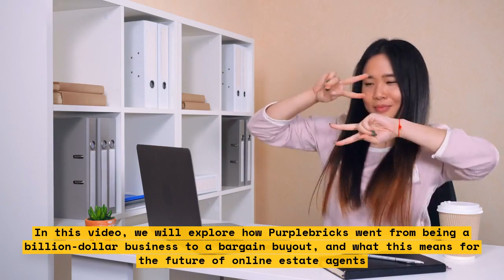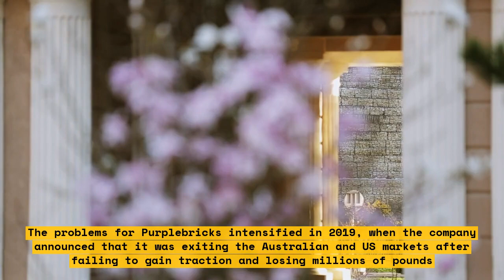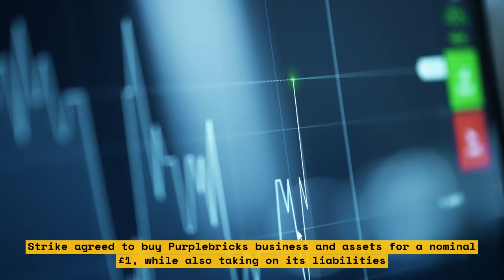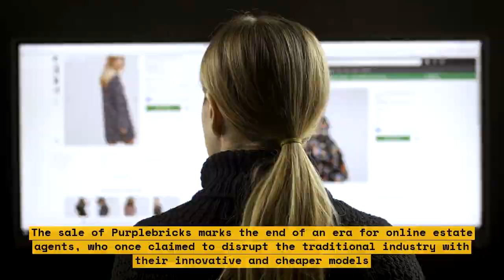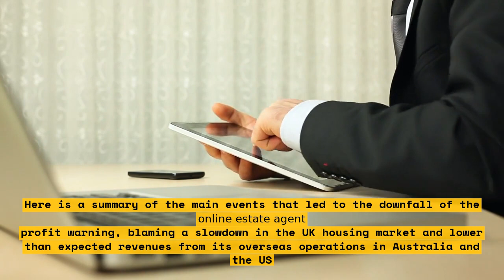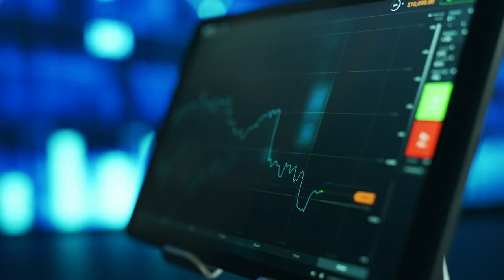How Purplebricks' Fate Sealed the Coffin for 750 Jobs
In this video, we discuss how Purplebricks' fate sealed the coffin for 750 jobs. We explore the reasons behind the company's profit warning and its decision to put itself on the market.